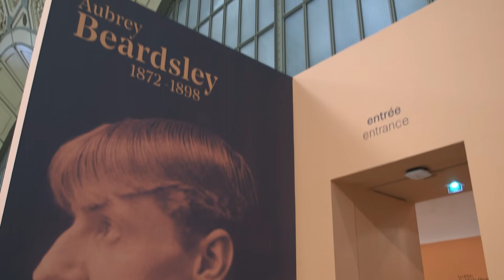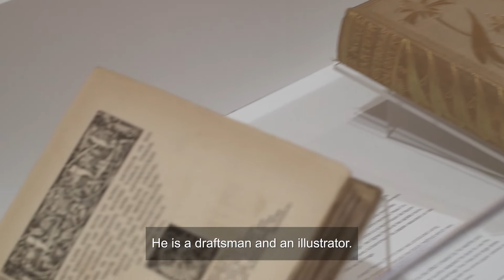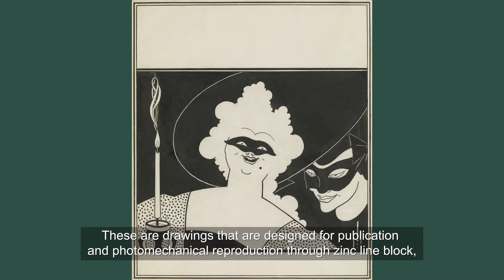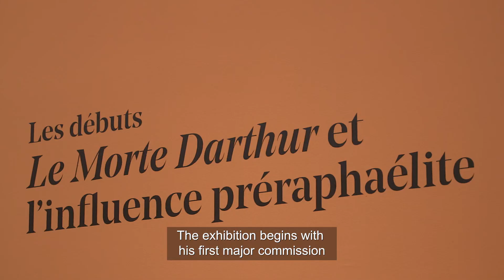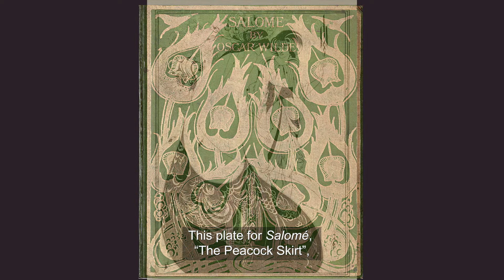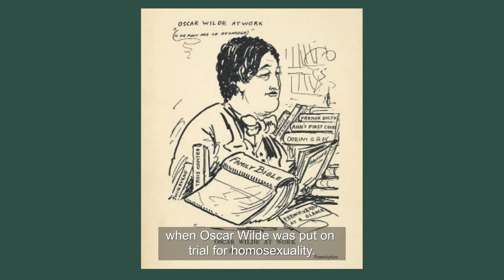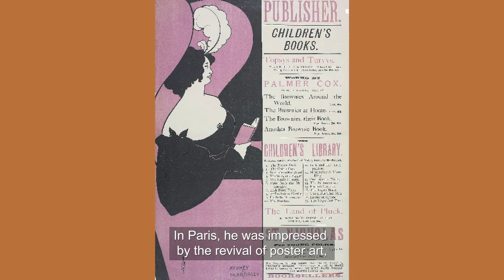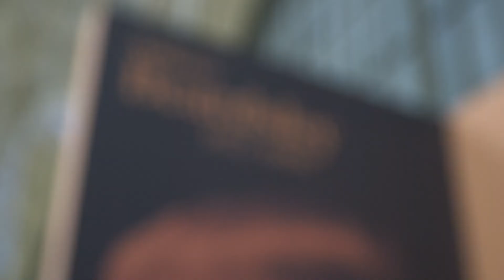L'exposition Beardsley présentée par les commissaires (english)